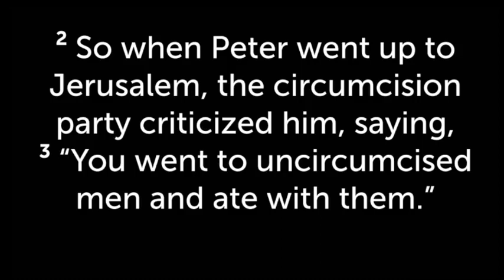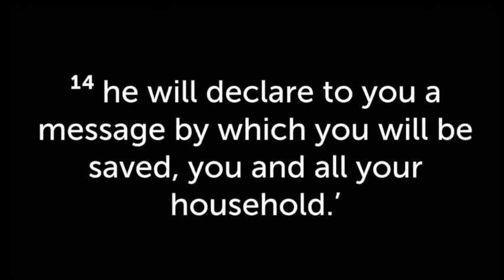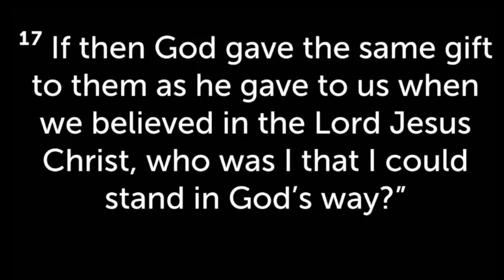Kingdom Expansion (Part 3)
We are a church that values a personal relationship with Jesus through receiving God's forgiveness for our sins and allowing Jesus to come alive in our hearts. We also strive to grow in our relationship with Jesus through prayer, Bible study, and worship, which helps us to surrender our lives to Jesus and live a Holy life in the power and control of the Spirit. We value genuine Christian Community. Therefore, we are committed to knowing, loving, and valuing each other.

Payette Church of the Nazarene
Sunday Service at 10:30 am MST